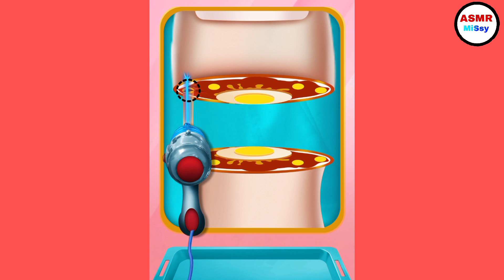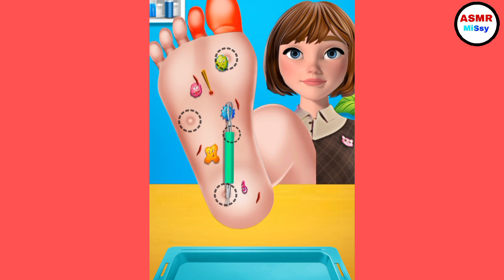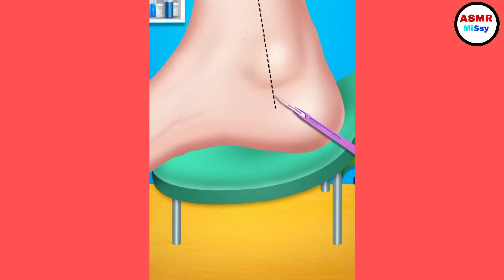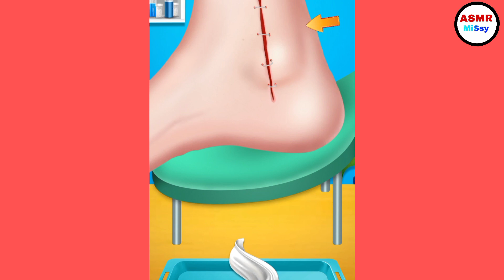ASMR foot treatment animation / ASMR MiSsy /